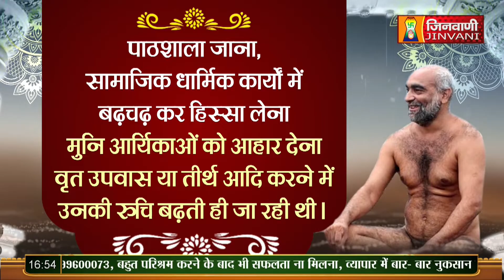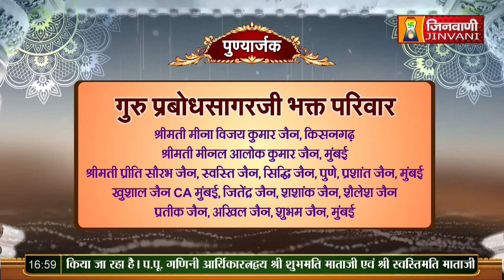SPL संयम जीवन यात्रा (डॉक्यूमेंट्री) प.पू. मुनिश्री 108 प्रबोधसागर जी महाराज @ जिनवाणी चैनल A09584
SPL संयम जीवन यात्रा प.पू. मुनिश्री 108 प्रबोधसागर जी महाराज 25वें रजत दीक्षा दिवस A09584